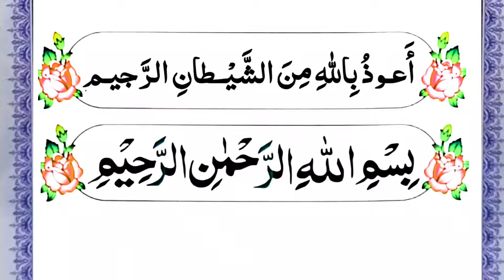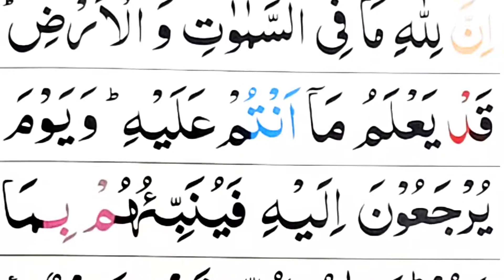Surah Al Noor Last 3 Ayaat | Last 3 Verses Of Surah Al Noor | Surah Noor ki Aakhri 3 Ayat last ruku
In this video: I Recite Last 3 Verse of Surah Noor inPanipatti Voice. In this verses from

♡Topics Covered♡
•Surah Al-Noor Last 3 Verses
•Panipatti Tilawat
•Read Surah Al Noor